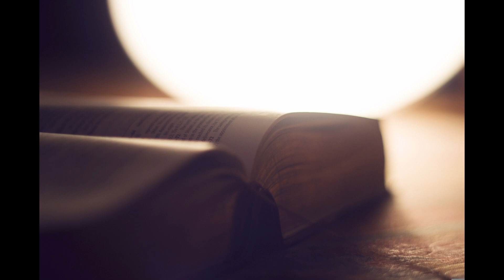commentaires job 31